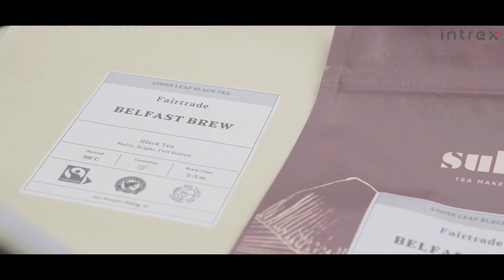INTREX SET 2511 PLUS Labelling System With Automatic Feeder For Bags and Flat Bags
Universal machine for labelling flat boxes and tea bags - Suki Tea Makers Case Study.

✅ Quick change-over to different product formats
✅ Universal for both types of products: bags and flat cardboard boxes
✅ Automatic feeder with easy to load infeed conveyor
✅ High precision label application